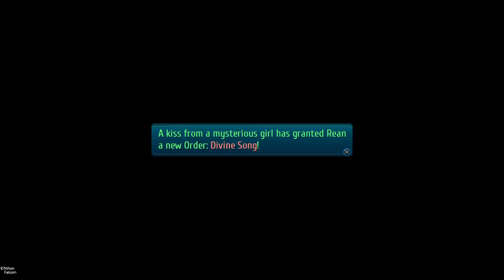Let's Play Trails of Cold Steel III (Blind) Part 16: The Rising Music Star!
That's an OG bro!